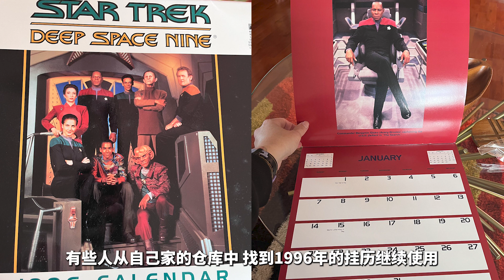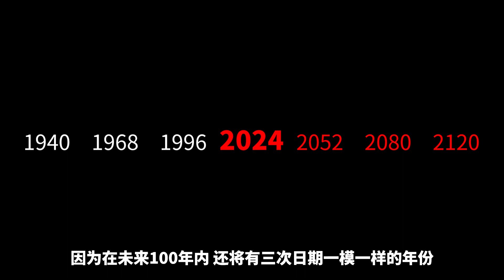1996年日期竟和2024年一样！！！ 还有这些相似之处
1996=2004？